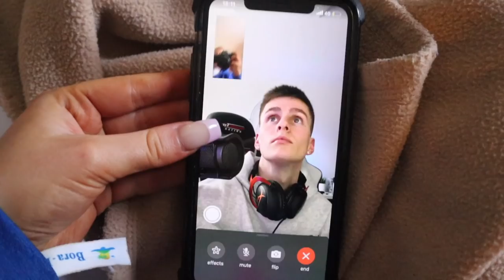COME WITH ME ON MY FIRST PARTY HOLIDAY!!! *Eventful*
Ellie Hinchliffe
Family friendly
Funny